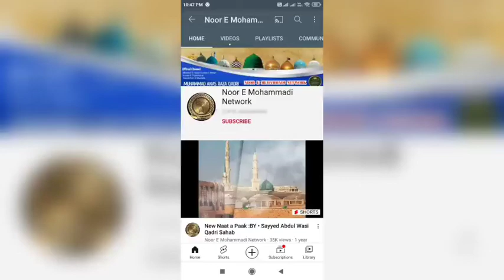New Bayan BY Huzoor Mohammad Asjad Raza Khan 14 November